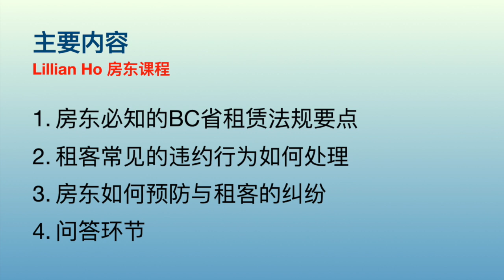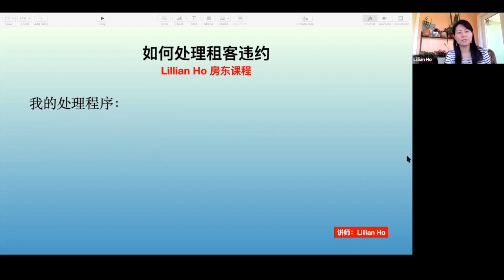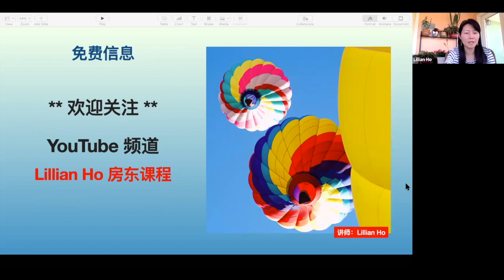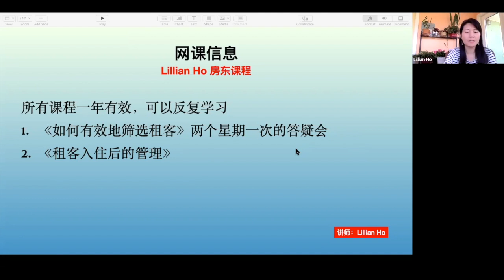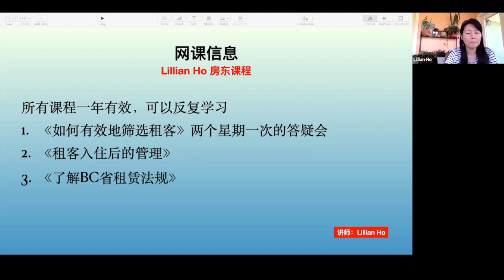我是如何处理租客违约行为的？怎样避免与租客的纠纷？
0:09 BC省租赁法规要点
3:59 租客常见的违约行为和我是如何处理的？
15:05 如何避免与租客的纠纷？

我的微信: lillianho98联系。

以下是上过Lillian房东课程的学员反馈:

        非常喜欢你的课程。听下来感觉满满的干货，特别有用的我觉得是1）找到好租客的理念，很多和租客的麻烦事情就不会出现。这条说起来容易，但实际做起来真的很难，Lillian给我们树立了很好的榜样，也给出了可操作的方法，2）租客筛选中背景调查这一步很重要（以前一直以为做了信用调查就万事大吉，这次的课程让我认识到背景调查的重要性），3）Lillian在课上安排了很多实际案例的探讨，可以帮助我们更好地理解精髓，达到举一反三地效果，4）Lillian课后的作业和答疑，让我们有机会实际操练，及时解惑，收获很大。总的来讲，经过这个课程系统的学习，我对找租客和后续管理租客有了更大的信心；有了信心，加上正确的方法，相信后续和租客打交道会越来越顺利。
Kathy L. Irving, CA

        很幸运发现了Lillian老师的房东课程，非常系统地讲解了房客筛选的重要性，对筛选房客的每一步都有详细地分析，从细节上把握房客的适配度，说明找一个好房客多么重要。学了这个课程，对找房客就不害怕了，拉满了信心，一步一步照着Lillian老师的课程做就好啦。强烈推荐这门课程。
- Cece C. Seattle, WA

        我以前看过Lillian几乎所有的关于出租房的视频，以为自己是半个行家了，可这次上了Lillian的出租房课程，才发觉光有理论知识是不够的，尤其是一些细节上的事，必须得通过实例才能真正做到游刃有余，比如你对一个潜在的租客不满意的时候，怎么去委婉地拒绝他来看房，又比如当一个人来看房时，你怎样通过观察一些细微的动作判断它是不是一个好的租客。最重要的是，上了这个课，可以以避免很多不必要的麻烦，防患于未然，这些小的地方不注意，将来就有可能造成很大的损失，在这方面我是有深刻教训的。如果早点儿上了这个课，并且严格按课上讲的去执行，我就可以避免近万元的损失。比起这么大的损失，花一点儿钱上这个课真的是太值了，真的很受益，谢谢Lillian。
Grace L. Burnaby，BC

        三周的房东课程结束啦，作为一个新手，之前每每听说各种问题房客的行为总是觉得当一个房东太难了。这次很感谢Lillian的课程，系统的把‘’如何找到好租客‘’这个问题详尽的解答。分解到每一步的细节，并且加入了很多真实的案例。很开心参加了这次课程，相信一定会对以后的找租客以及租客管理有所帮助。
Rachel X. Nanaimo, BC

        我从2020年7月18日开始到8月1日为止，参加了Lillian的房东系列课程讲座。学到了很多实用内容，对管理好自己的出租物业非常有帮助。我是从2018年2月份就开始跟Lillian学习如何管理好自己的出租房，如何做一个好房东及如何管理好自己的房客，收获很大，也减少了很多不必要的麻烦和损失。Lillian的讲课非常清晰有条理，准备充分认真，课堂上与学员有很多互动及案例练习。Lillian很有经验，及时为学员提供最新相关信息。也希望能有更多的房东朋友从Lillian的房东课程讲座中学会如何管理好自己的物业。谢谢Lillian!
Jinjing G. Burnaby, BC

Lillian总结并运用的六次筛选如下：

        第一次筛选：登出租广告时（广告内容要起到筛选目的）
        第二次筛选：租客预约看房时（问有效的问题，适合的租客才安排看房）
        第三次筛选：租客看房时（观察细节，第一印象很重要）
        第四次筛选：看租房申请表时（注意和比较申请表的内容）
        第五次筛选：做背景调查时（做三个背景调查：房东，雇主和亲戚朋友）
        第六次筛选：查信用记录时（需要租客授权书）